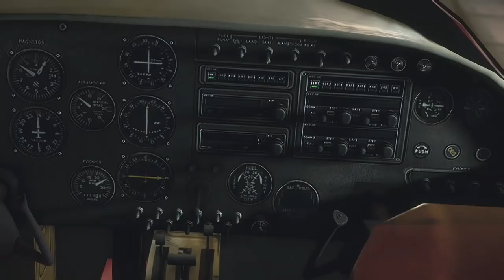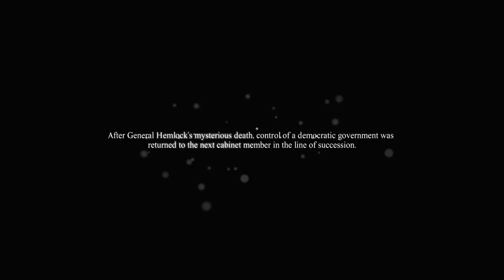【DR3 実況 Part.30】デッドライジング3 紹介実況プレー (そして終末へ：キャンペーン完結)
30パートに及ぶデッドライジング3の実況もここで一区切り。

最初から最後まで見てくださった方々、途中途中にアドバイスをくれた方々、動画を評価して下さった方々、大変感謝しております('∀') 皆さんのおかげで最後まで楽しくプレーできました。

今後、DLCとして4人の新キャラに伴う、4つの新しいエピソードが追加されていく予定らしいのでそちらもプレーしていこうと思います。新しい設計図も追加されていくとか。楽しみですね！

▶Shouheiオススメの洋ゲー屋さん！「World Gamesさん」

世界中の洋物ゲームを取り扱う専門店「ワールドゲームズ」をオススメします。海外から個人で輸入すると色々心配することもあるかもしれません。専門店で購入すれば安心してプレーできると思います。